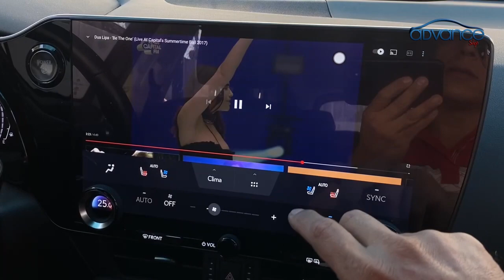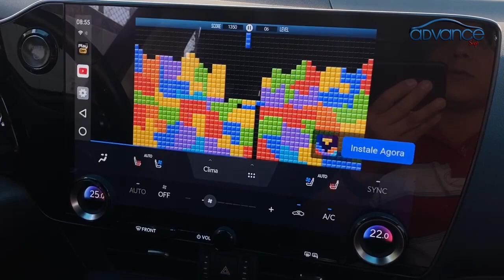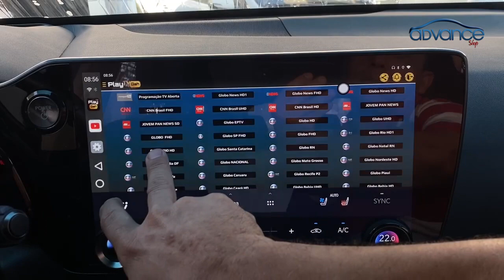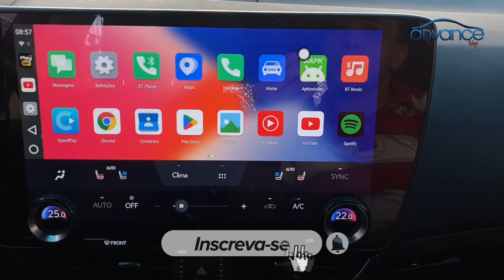Lexus Nx350h Streaming Box Nimus com Android, Carplay, Waze, Wfi, Spotify, Deezer